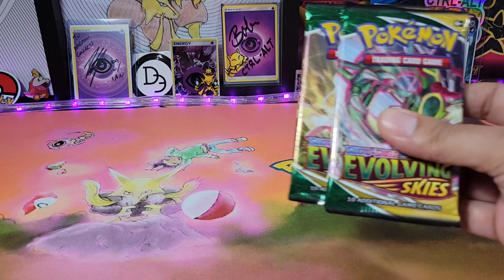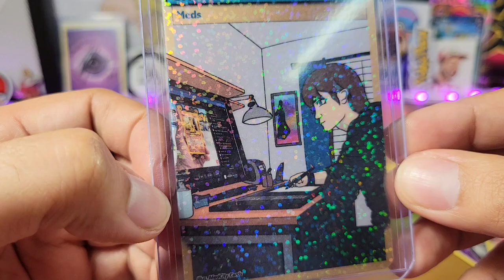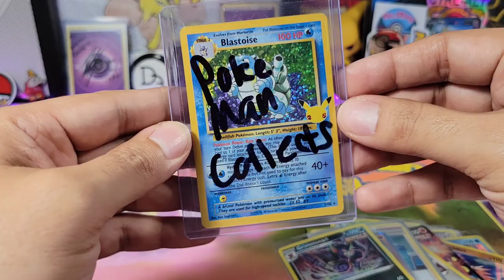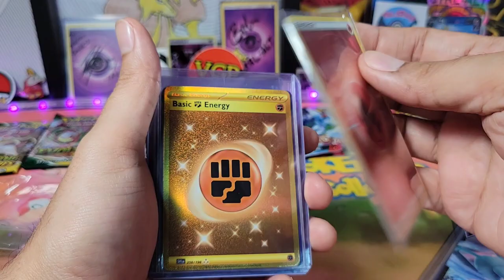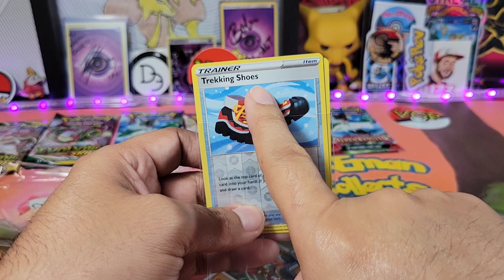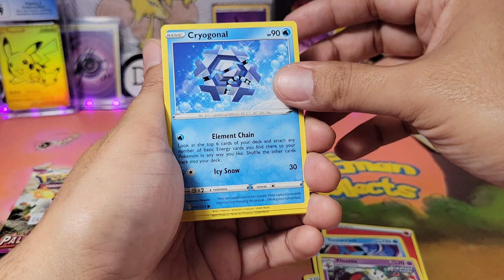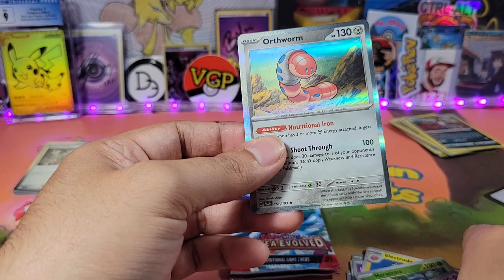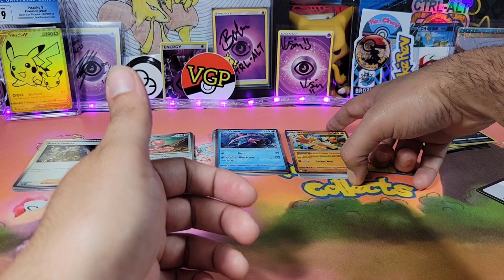Paldea Evolved and Evolving Skies opening plus Mail from Medcity, Vision and Broly 💪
Paldea evolved let's go !

Follow this other legend. made my youtube banner 🔥👊